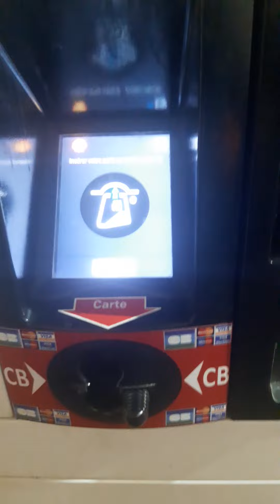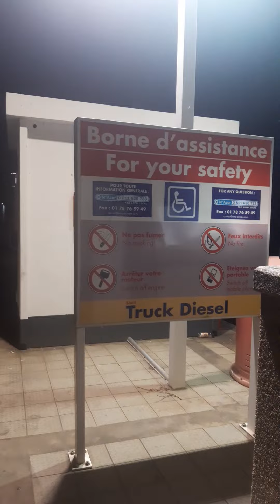How can refuel at Shell in Europe (FRANCE)